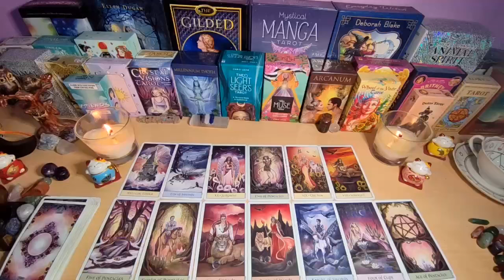GEMINI ON JUNE 3rd EVERYTHING EXPLODES!! URGENT MESSAGE 🚨💯 MONDAY 3 JUNE 2024 TAROT LOVE